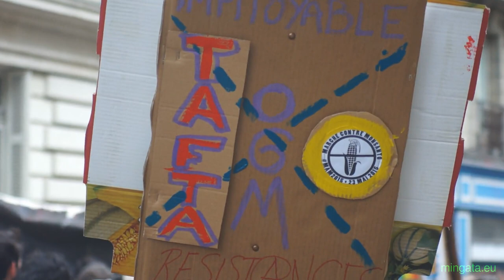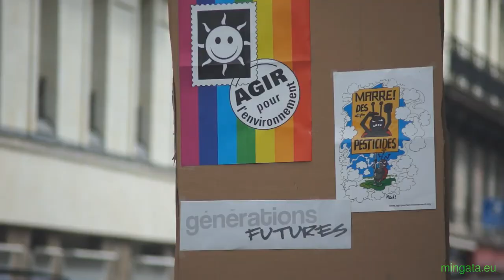Marche contre Monsanto, 23 mai 2015, Nantes.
[Une nouvelle édition de cette manifestation a été annoncée pour le 21 mai 2016, place royale à 14H Le 23 mai 2015, des citoyens du monde entier ont de nouveau défilé contre le modèle agricole imposé par la finance et les multinationales.

Ce modèle dépendant de la pétrochimie (pesticides, engrais,...), dépendant de l'introduction de gènes animaux dans les plantes (OGM). Ce modèle d'agriculture émetteur de gaz à effet de serre. Ce modèle d'agriculture qui décennie par décennie, détruit la biodiversité, détruit les sols et, à terme, nous condamne à la famine...

Ce modèle qui nous emprisonne dans une course effrénée à la quantité au détriment de la qualité, à l'augmentation de l'irrigation et à la destruction des sols, à l'augmentation de la dépendance aux multinationales, à la diminution de la liberté de cultiver et entretenir nos campagnes…

Ce modèle qui freine la relocalisation de l'agriculture et la reconquête de l'indépendance alimentaire. Ce modèle qui pénalise celles et ceux qui ne veulent pas être pieds et poings liés à la finance. Et pourtant…

Et pourtant de variées et efficaces techniques d'agriculture biologique sont respectueuses de notre santé, régénératrices des sols, respectueuses de la biodiversité et en mesure de diminuer massivement les gaz à effet de serre.

Aujourd'hui, l’agriculture biologique est plus efficace que l'agriculture pétrochimique. Son seul défaut, aux yeux des puissances financières ou politiques, est qu'avec elle les agriculteurs sont indépendants des multinationales, de la finance internationale. L'agriculture biologique libère les agriculteurs des multinationales agroalimentaires et, en améliorant la santé de toutes et de tous, diminue notre dépendance aux multinationales pharmaceutique.

Pour l'agriculture biologique, contre l'agriculture pétrochimique, luttons,